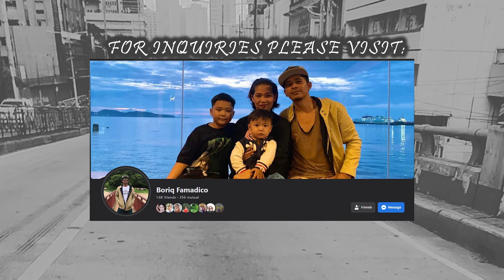TINTA | TATTOO VIDEO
ARTIST : BORIQ FAMADICO